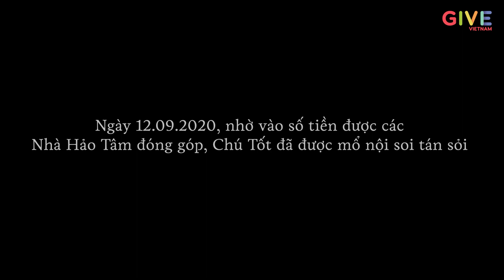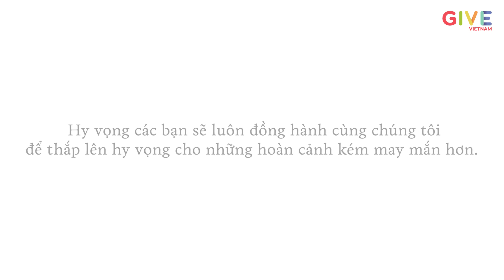Unforgettable Acts of Kindness: Mr Tot & Family's Powerful Impact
Mr Tot's life took a turn for the worse with his sickness but, they march on with hope. Despite rare moments of reprieve, they continue to face their struggles fearlessly and exemplify resilience in the face of adversity.
Your generous monthly donations provided a lifeline and offer hope for a brighter future for Mr Tot's Family
In Tot's own words – "Thank you for visiting us and sharing part of my life story."
Remember, a small act of kindness can bridge a gap of despair.
In Mr Tot's own words – "Thank you for visiting us and sharing part of my life story."
𝐆𝐢𝐯𝐞.𝐀𝐬𝐢𝐚 - 𝐁𝐞 𝐭𝐡𝐞 𝐜𝐡𝐚𝐧𝐠𝐞, 𝐰𝐞 𝐰𝐚𝐧𝐭 𝐭𝐨 𝐬𝐞𝐞 𝐢𝐧 𝐭𝐡𝐞 𝐰𝐨𝐫𝐥𝐝
Founded in 2009, Give.Asia is Asia’s leading free fundraising platform for fundraisers to raise money for their causes. We have helped more than 20,000 campaigns across APAC, raising more than SGD$100 million.